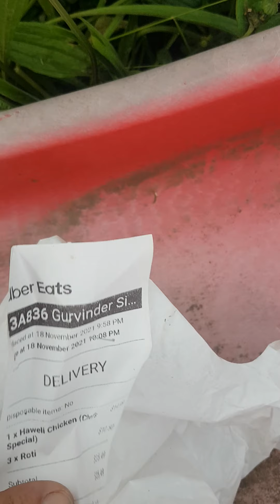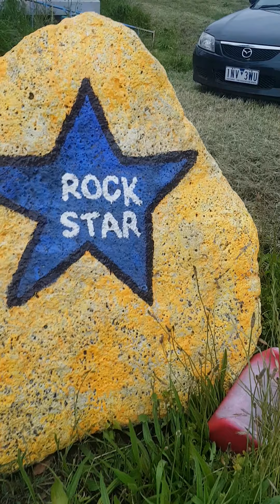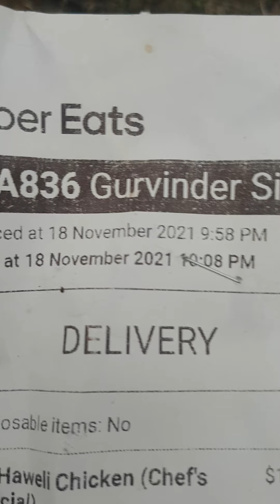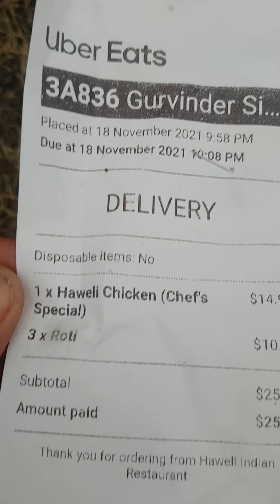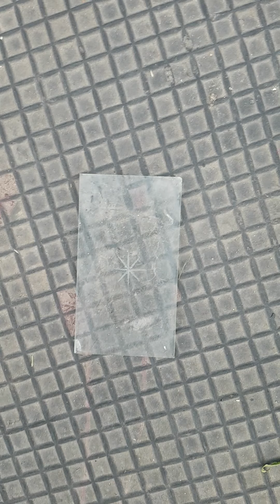CROWS PROVE WE HAVE HAD ANOTHER SCORE... YAY